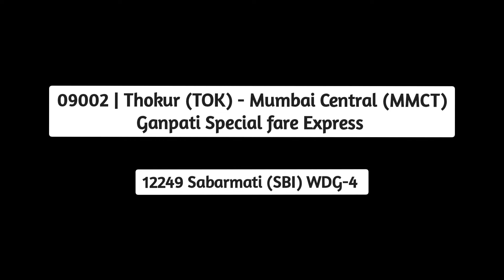Thru lush green Konkan railway, OG cab WDG-4 with Ganpati Special train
Location : Kundapura outers (Konkan railway)
DOC : 07/09/2022

09002 Thokur (TOK) - Mumbai central (MMCT) Ganpati Special fare special train.

Sabarmati based WDG-4 in lead